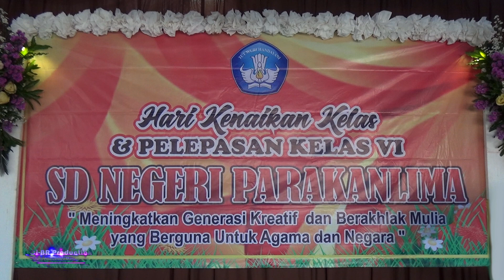Upacara Penganugrahan Murid yang berprestasi | Upacara Adat Lengseran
Live Upacara adat Lengser penganugrahan
Kepada murid kelas satu yang berprestasi
Dalam acara Hari kenaikan kelas dan Perpisahan SDN Parakanlima
Penata : Sanggar Seni Citra Sukabumi
Video Created : Ci-BR Production